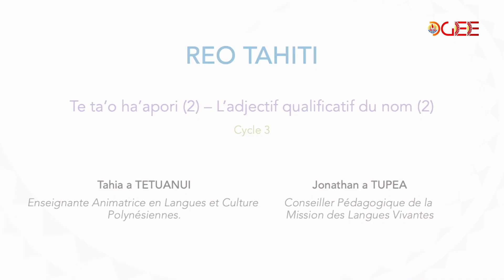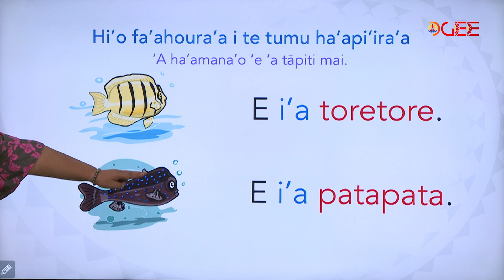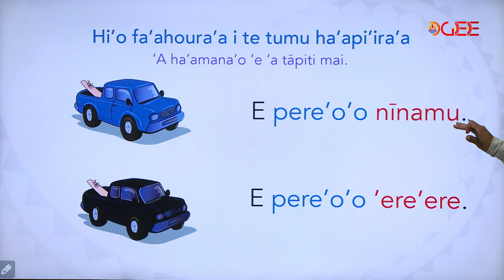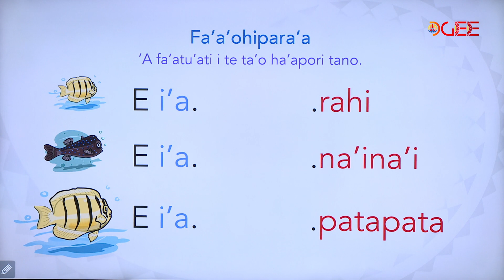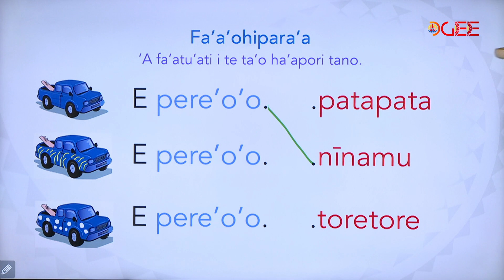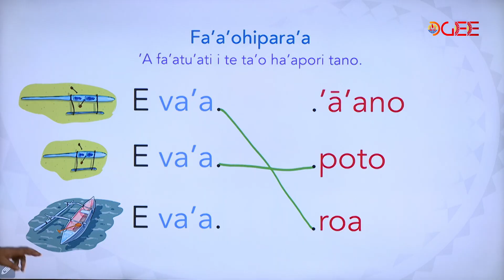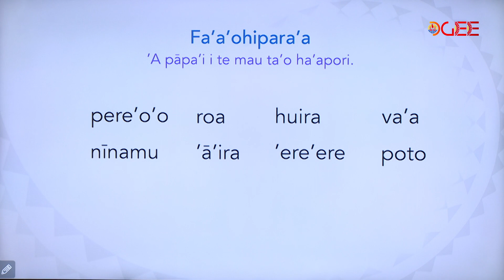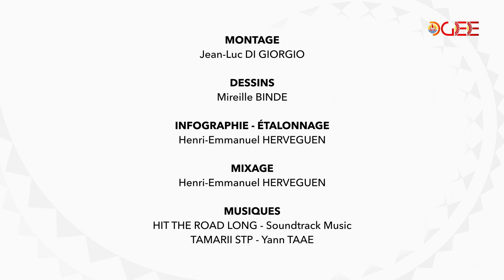Capsule n°3/3 - Te ta'o ha'apori 3 - L'adjectif qualificatif du nom 3 - TH/FR (2022)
Dans cette vidéo, Tahia TETUANUI, enseignante animatrice en langues et culture polynésiennes et Jonathan TUPEA, conseiller pédagogique de la mission langues vivantes,  vous présentent comment identifier l'adjectif qualificatif dans une phrase et le nom auquel il se rapporte dans une phrase en langue tahitienne.

Collection : La classe grammaticale des mots
Domaine : Langue et culture tahitienne
Cycle : 3
Langue : Tahitien
Année : 2022

Cette vidéo a été réalisée par le Bureau de la production pédagogique audiovisuelle de la Direction générale de l'éducation et des enseignements.